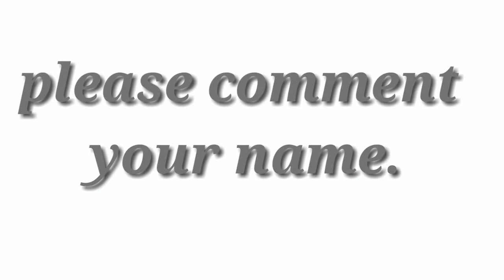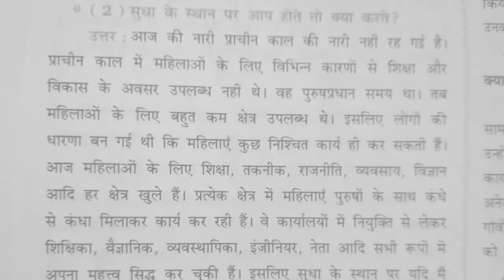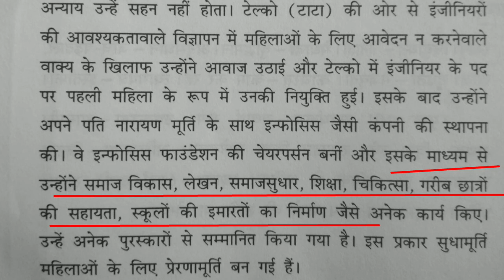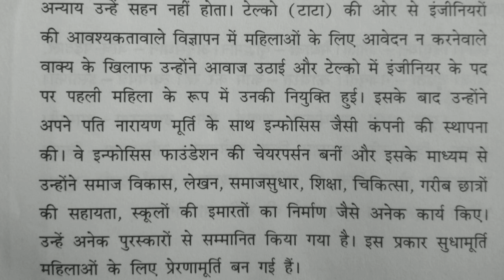Std 10 Hindi chapter-8 long questions/ answers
This is a story about the energy inside us. This story is present in unique way it is a poem. You will definitely like this poem because this is a superb short story.

hello everyone.

here is a link of my all chapters